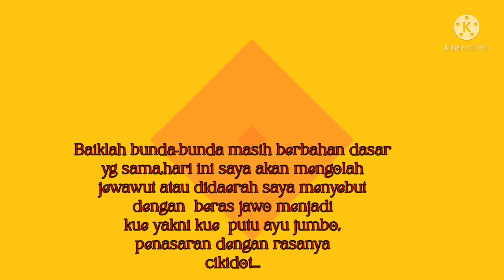Resep kue putu ayu || bahan dasar jewawut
membuat putu ayu yang kecil udah biasa disini kita membuat putu ayu jumbo yang berbahan dasar dari jewawut